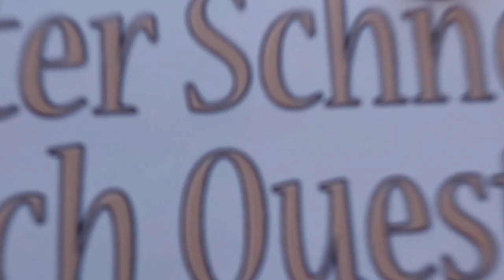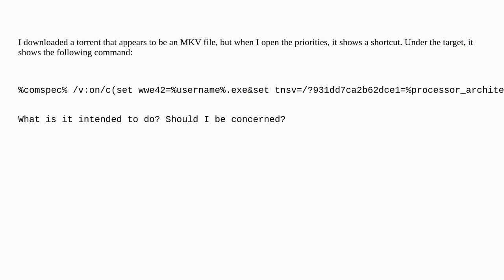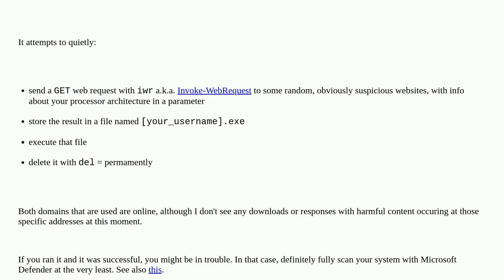Is this downloaded file, that was actually a PowerShell command, dangerous?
A special thanks goes out to the community

  security batch-file windows command-line powershell